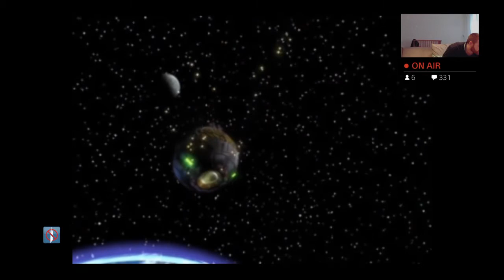Huge Materia in space! [FF7 35]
Cid finally realises his dream of travelling in space. He gets some huge materia in the process as well.